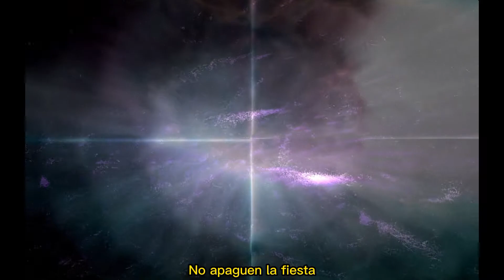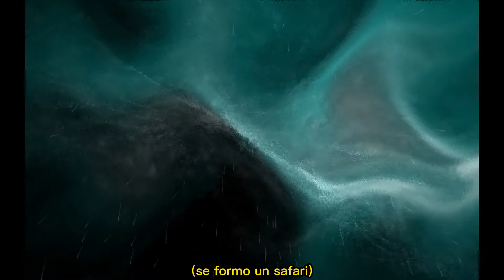NO APAGUEN LA FIESTA | Ganlee Ruz | (Visualizer)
| YouTube | Instagram | Facebook | Spotify | Apple Podcast |
                         @TGOG PODCAST